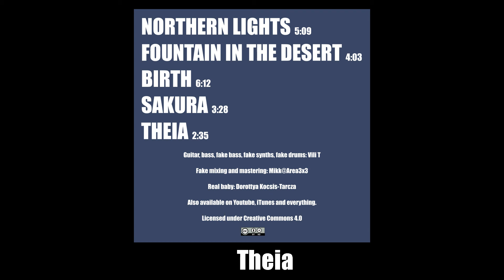Vili T - Theia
Guitar, bass, fake bass, fake synths, fake drums: Vili T
Fake mixing and mastering: Mikk@Area3x3
Real baby: Dorottya Kocsis-Tarcza
Also available on Youtube, iTunes and everything.